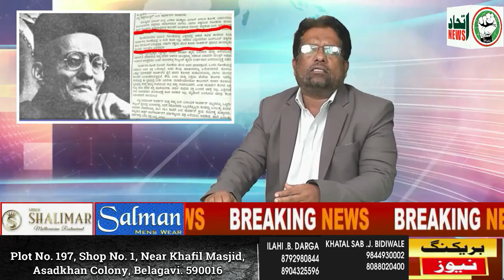ITTEHAD NEWS | BELGAUM | AB MUSALMANO KE TAALIMI IDAARO KO NISHANA BANAANE KI KOSHISH (31-08-2022)